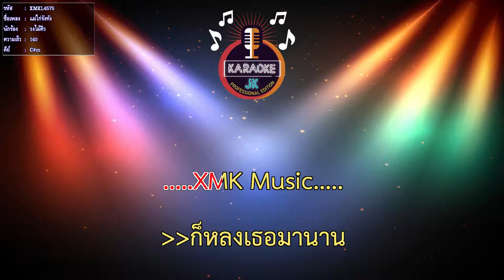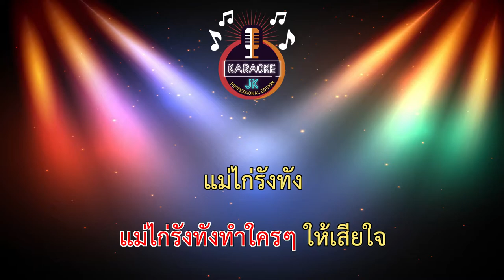แม่ไก่รังทัง (140-C#m) - วงไม้คิว 【 Cover By คาราโอเกะดนตรีสด 】